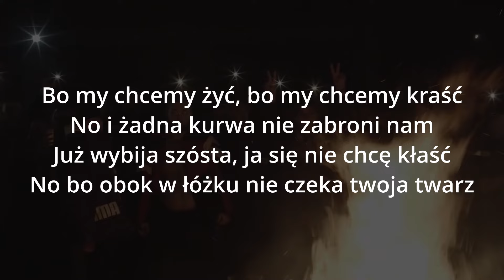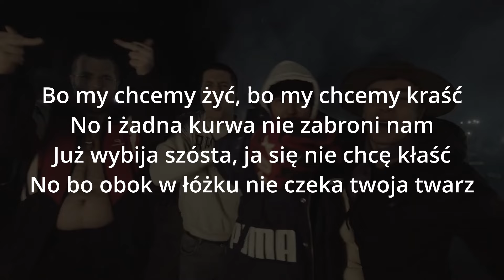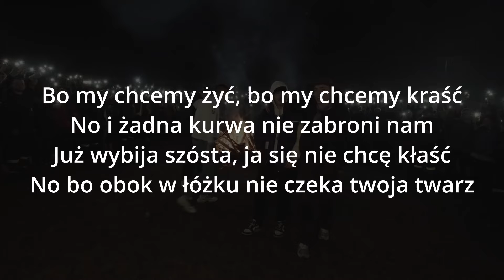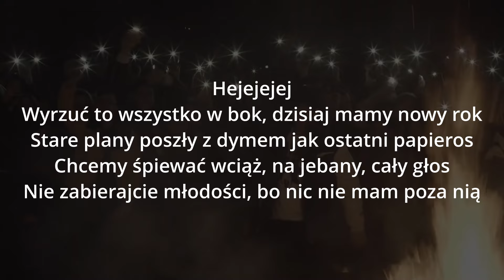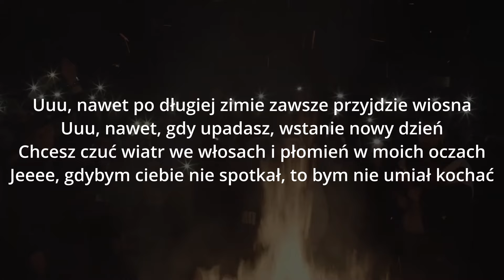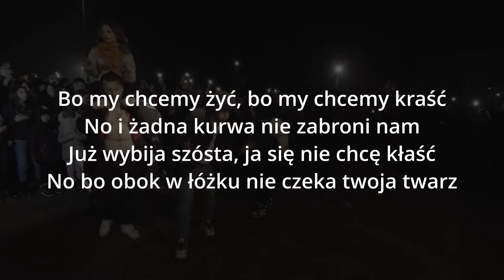SB Maffija - Lawenda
Miłego dnia!